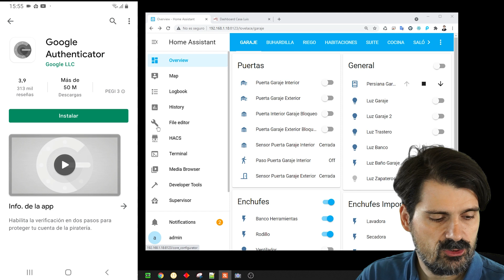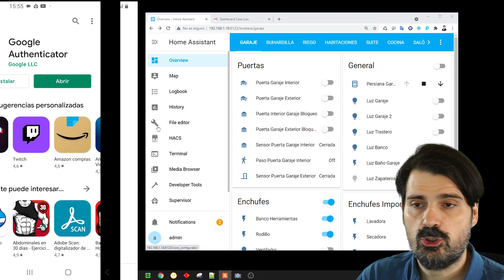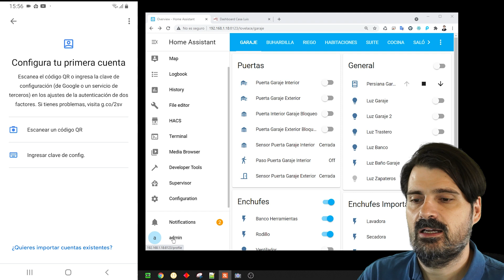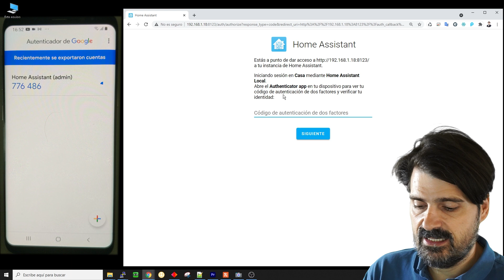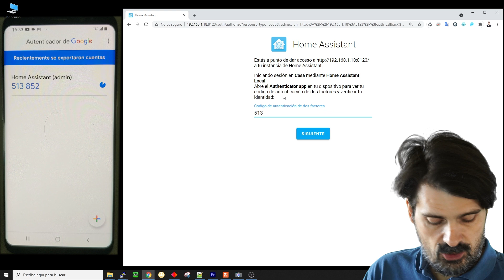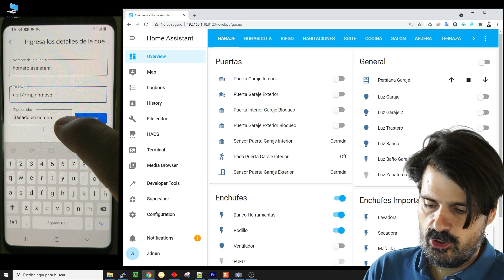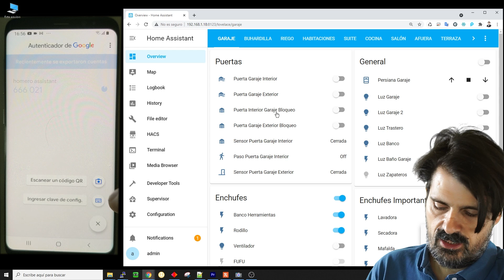Aumenta la seguridad de tus aplicaciones. Autenticación Doble Factor. Home Assistant, Amazon.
En el capítulo de hoy aprendemos a mejorar la seguridad de los accesos a nuestras aplicaciones con la autenticación de doble factor. En este caso la habilitamos en Home Assistant

Si quieres empezar en esto de la domótica aquí tienes unos básicos donde montar su domótica.

✅Raspberry 4